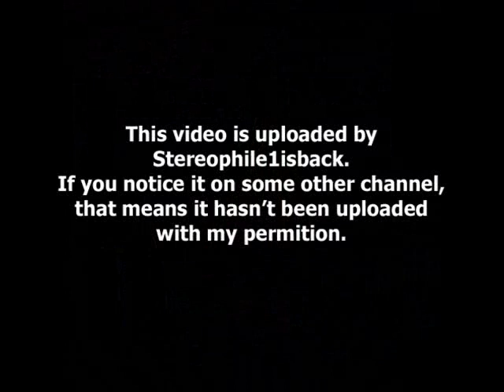Tom Schuman - Y B Lonely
from " Deep Chill " (2006) **